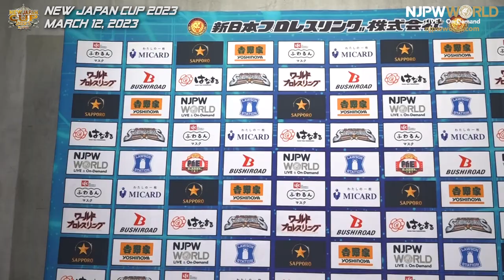njcup 3rd Match Backstage 3/12/23 (with Subtitles)｜NEW JAPAN CUP 2023 第3試合 Backstage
2023年3月12日(日)NEW JAPAN CUP 2023
滋賀・滋賀県立文化産業交流会館・イベントホール
第3試合：
TAKAみちのく & DOUKI & 金丸 義信 & タイチ vs エル・ファンタズモ & チェーズ・オーエンズ & KENTA & デビッド・フィンレー

March 12, 2023 “NEW JAPAN CUP 2023”
Shiga・Shiga Pref. Cultural industry Community House Event Hall
3rd match:
TAKA Michinoku, DOUKI, Yoshinobu Kanemaru and Taichi vs El Phantasmo, Chase Owens, KENTA and David Finlay